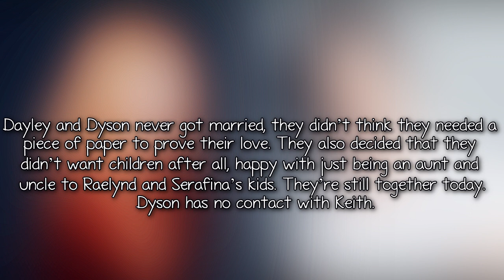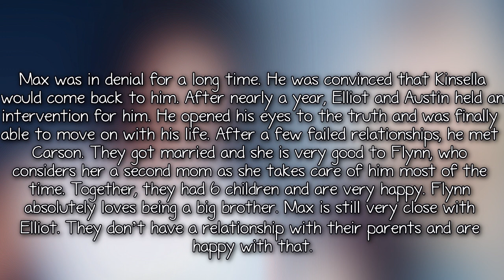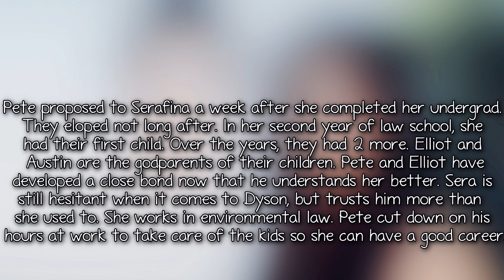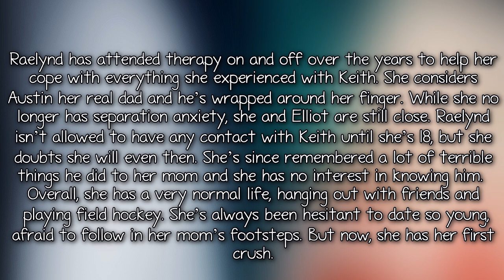Safe Haven: Epilogue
This is where everyone ended up. :) I know a lot of you were surprised about Max and Kinsella, but I just felt it was realistic that not all of them would make it. But hopefully you'll be happy with everyone's endings.